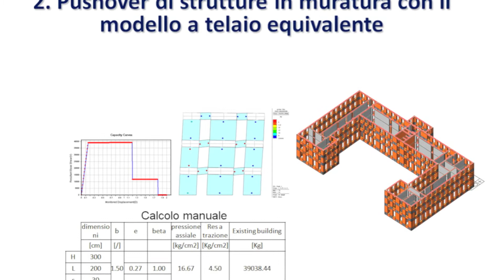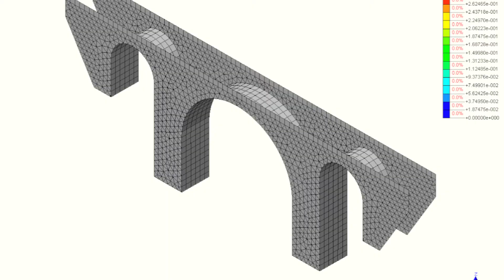Anteprima Corso Vulnerabilità Sismica Edifici Esistenti